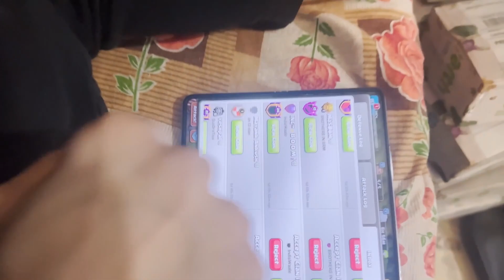Players About Clash of Clans - INDIAN CLASHER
𝗜'𝗺 𝗮𝗻 𝗼𝗳𝗳𝗶𝗰𝗶𝗮𝗹 𝐒𝐮𝐩𝐞𝐫𝐜𝐞𝐥𝐥 𝐂𝐨𝐧𝐭𝐞𝐧𝐭 𝐂𝐫𝐞𝐚𝐭𝐨𝐫🌸

⁻ᴳᵉᵗ ʳᵉᵍᵘˡᵃʳ ᶜˡᵃˢʰ ᵒᶠ ᶜˡᵃⁿˢ ˢᵗʳᵉᵃᵐˢ ʰᵉʳᵉ!
⁻ᴳᵉᵗ ᵒᶠᶠⁱᶜⁱᵃˡ ⁿᵉʷˢ ᵇʸ ˢᵘᵖᵉʳᶜᵉˡˡ
⁻ᴳᵉᵗ ʸᵒᵘʳ ᶠᵃᵛᵒᵘʳⁱᵗᵉ ᶜᵒᶜ ᵛⁱᵈᵉᵒˢ

▀▄▀▄▀𝐒𝐎𝐂𝐈𝐀𝐋 𝐂𝐎𝐑𝐍𝐄𝐑▀▄▀▄▀

(This Game In This Video Does  Not Resemble To Real Life/World)